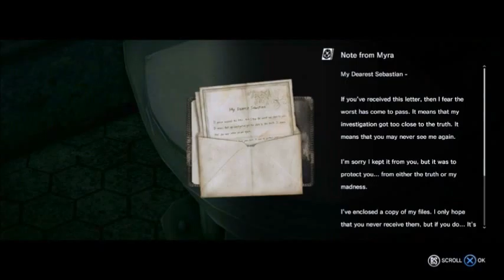The Evil Within Chapter 14 Commentary 2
Its my commentary for chapter 14.